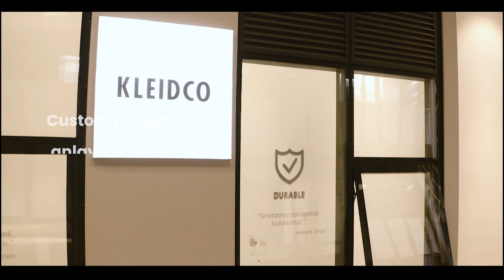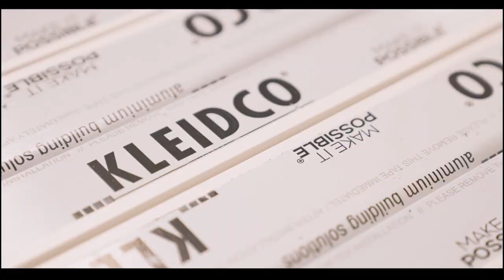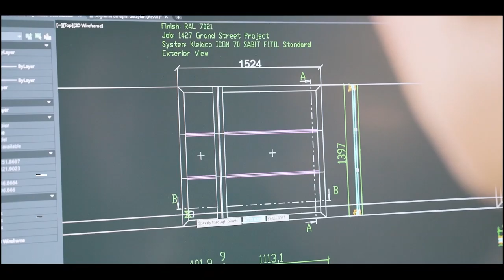KLEIDCO 2023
Kleidco tanıtım filmi seslendirme hizmeti